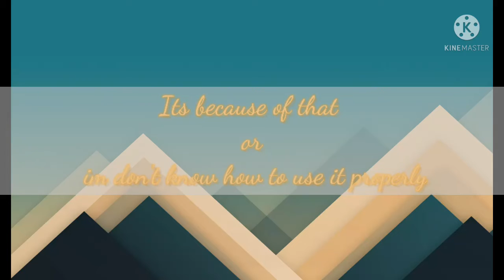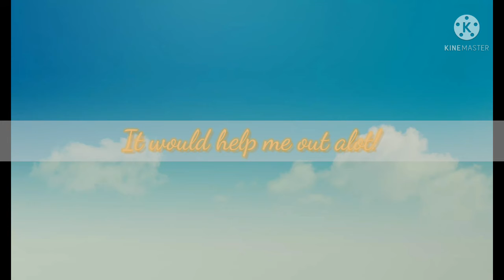Story of Seasons: Pioneers of Olive Town(Heart event 10 & Fireworks with Reina)